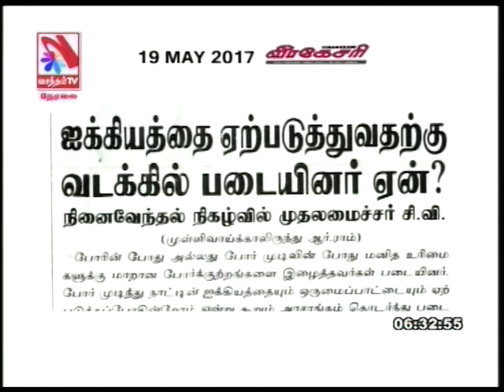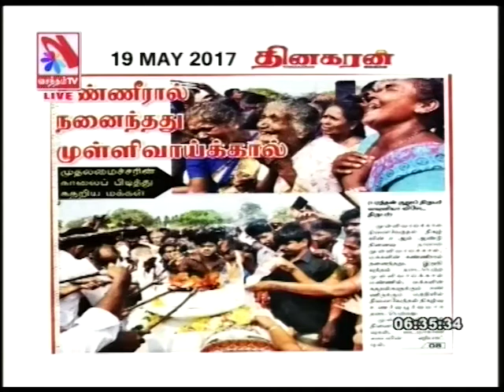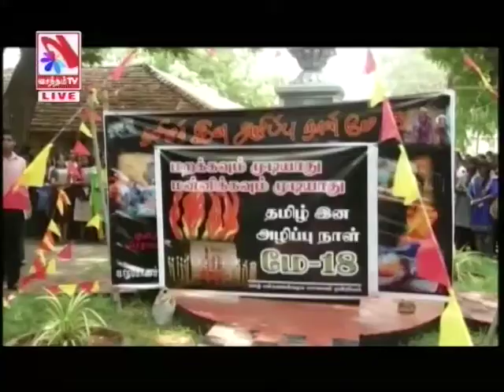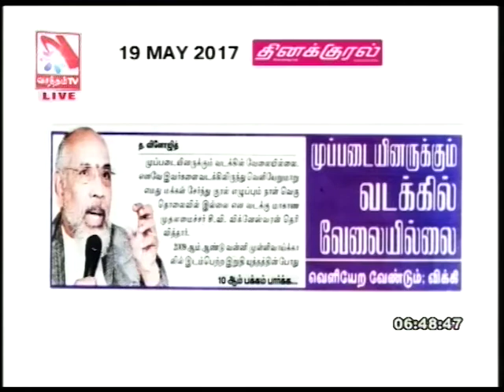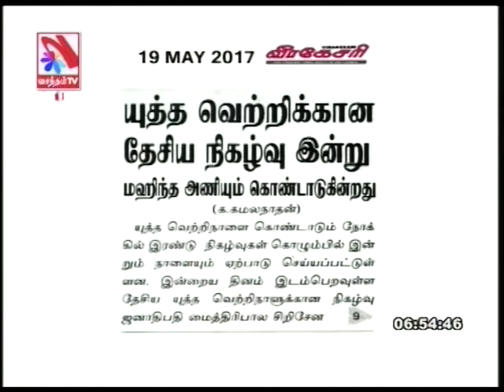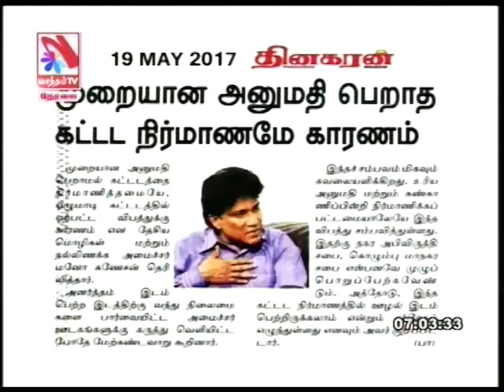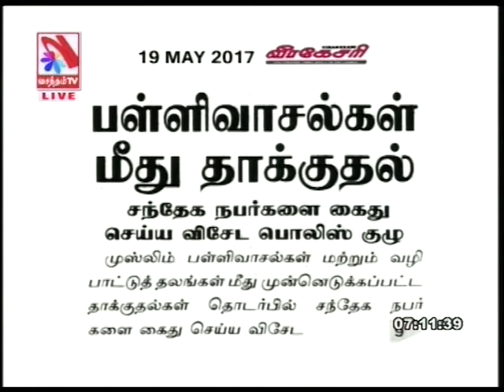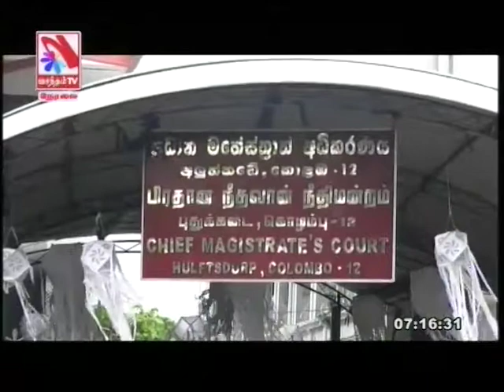Suyadheena Seidhi Paarvai – (19-05-2017)